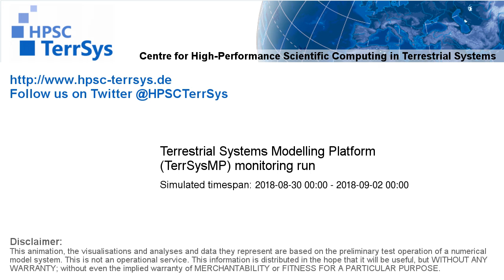TerrSysMP monitoring run 2018-08-30 - water table depth change - Europe (72h)